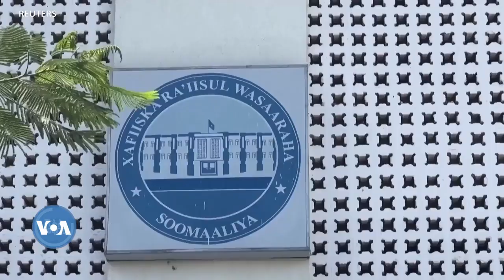በበርበራ ጉዳይ የሚመለከታቸው ወደ ዲፕሎማሲ እንዲገቡ ማሃማትና አሜሪካ መከሩ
በኢትዮጵያና በሶማሊላንድ መካከል የተፈረመው የመግባቢያ ሰነድ በአነጋጋሪነቱ ቀጥሏል።

የበርበራ ወደብ ስምምነት ጉዳይ አፍሪካ ቀንድ ላይ የተነሳውን ውዝግብ ለመፍታት ጉዳዩ የሚመለከታቸው ሁሉ ለዲፕሎማሲ ንግግሮች እንዲቀመጡ የአፍሪካ ኅብረትና ዩናይትድ ስቴትስ አሳስበዋል።

ዩናይትድ ስቴትስ የምታውቀው የሶማሊያን የ1960 ዓ.ም. ወሰኖች ሉዓላዊነት መሆኑን የውጭ ጉዳይ ሚኒስቴሯ ቃል አቀባይ ተናግረዋል።

የእሥላማዊ ትብብር ድርጅት ጠቅላይ ፅህፈት ቤት ከሶማሊያ ጎን እንደሚቆም ዛሬ አሳውቋል።

ሙሴ ቢሂ አብዲ ሃርጌሳ ሲገቡ ደማቅ አቀባበል ጠብቋቸዋል፤ ሞቃዲሾ ላይ ተቃውሞው ዛሬም ቀጥሏል።

የኢትዮጵያ ባለሥልጣናት ለዲፕሎማቲክ ማኅበረሰብ ማብራሪያ ሰጥተዋል። አሜሪካን-ኢትዮጵያዊያን የህዝብ ጉዳዮች ኮሚቴ የሚባል ቡድን የአውሮፓ ኅብረትን አቋም እንደሚደግፍ አስታውቋል።

ስምምነቱ ዩናይትድ ስቴትስን እንደሚያሳስባት የውጭ ጉዳይ መሥሪያ ቤቷ ቃል አቀባይ ማቲው ሚለር ትላንት ለጋዜጠኞች ተናግረዋል።

ቃል አቀባዩ ከጋዜጠኞች ለቀረቡላቸው ጥያቄዎች ሲመልሱ “በስምምነቱ ምክንያት በአፍሪካ ቀንድ ድንገት ያሻቀበው ውጥረት በሌሎች አጋሮች ላይ ያሳደረውን ብርቱ ሥጋት እንጋራለን” ብለዋል።

ሁሉም ወገኖች ወደ ዲፕሎማሲ ንግግር እንዲገቡ ያሳሰቡት ሚለር “ዩናይትድ ስቴትስ የምታውቀው የሶማሊያ ፌደራላዊ ሪፐብሊክ በአውሮፓ አቆጣጠር በ1960 ዓ.ም. ወሰኖቿ ውስጥ ላለ ሉዓላዊነቷና የግዛቷ ጥብቅነት ነው” ብለዋል።

የአፍሪካ ህብረት ኮሚሽን ሊቀ መንበር ሙሳ ፋኪ ማሃማት ደግሞ፣ በኢትዮጵያ እና “የሶማሊያ ክልል” ባሏት ሶማሊላንድ መካከል የተደረሰውን የመግባቢያ ስምምነት ተከትሎ የተፈጠረውን ውጥረት በቅርበት እየከታተሉ መሆናቸውን ገልፀዋል።